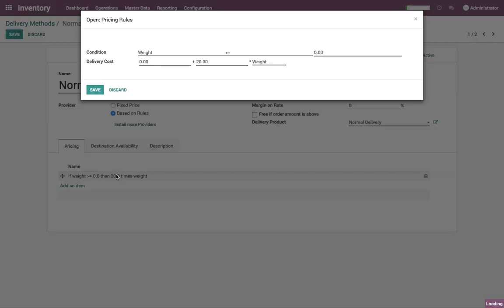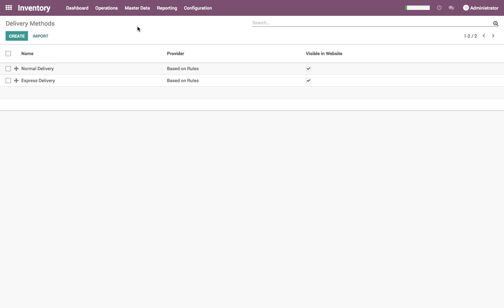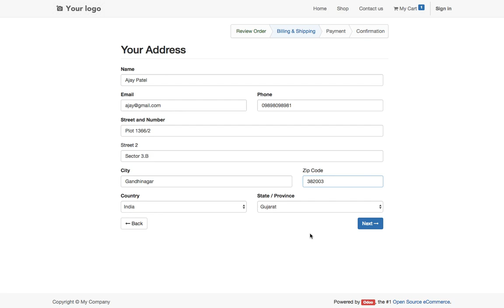Show delivery methods depending on the customer address.